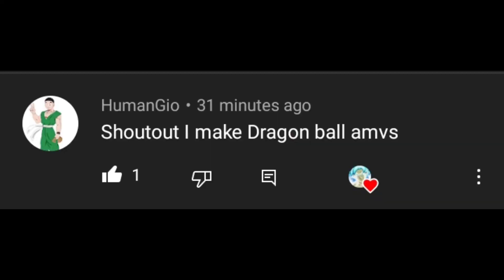Who is strongest [Vegeta solo's]